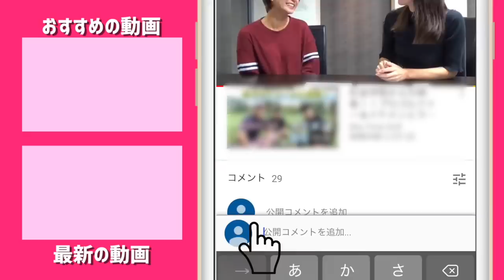ブリヂストンの新TOUR B JGR (2019年モデル)をコースで打ってみた！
今回はブリヂストンスポーツさんより9月13日に発売された、新TOUR B JGRを使ったラウンド動画をお届けします。
すでに各メディア・試打レビューで話題で、かなり「良い」と評判です。
西畑プロはメンズモデル、じゅんちゃんはレディースモデルを使っていきます。
まだまだ使ったことがある人は少ないと思うので、お互いの感想を伝えていきたいと思います。

TOUR B JGRをチェック！

♣本日のゴルフ場:紫カントリークラブあやめ西コース